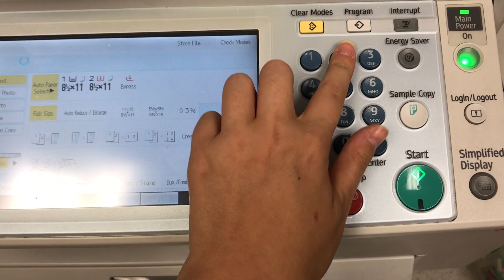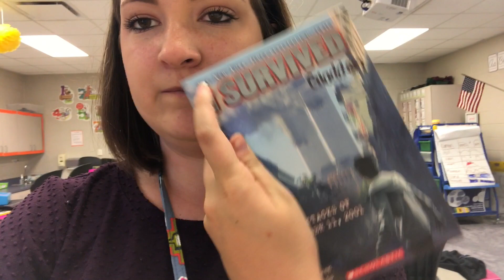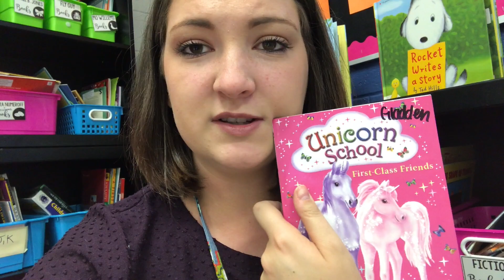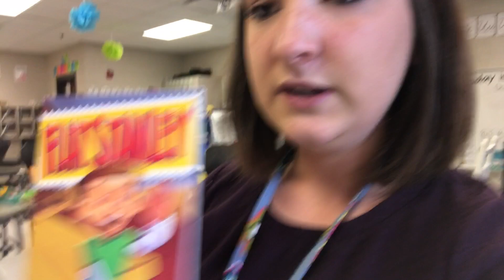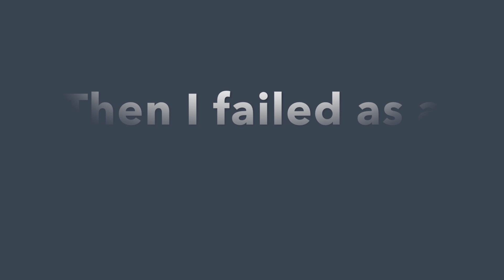HURRICANE IRMA // MESSY CLASSROOM // ALL THE THINGS!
I totally said the wrong Instagram handle, but my instagram is below!

I am Brittani, a first year third grade teacher! I want to share my journey along my first year with you all and so I can look back and reflect. Stick around and watch my journey unfold!